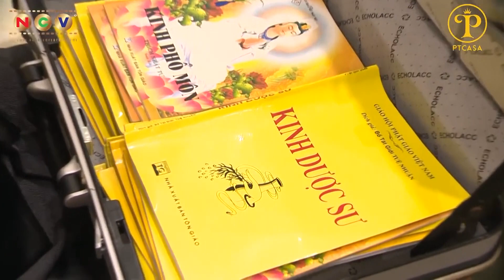Phim Hài Giang Hồ Hay Nhất 2018 | Phim Hài Mới Nhất Tuyển Chọn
Siêu phẩm Hoài Linh Vượng Râu 2018